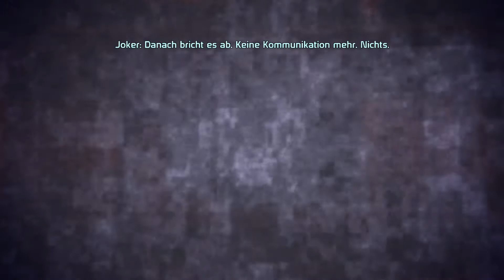Lets Play Mass Effect Part 3 Eden Prime